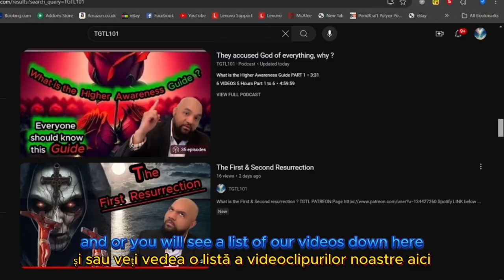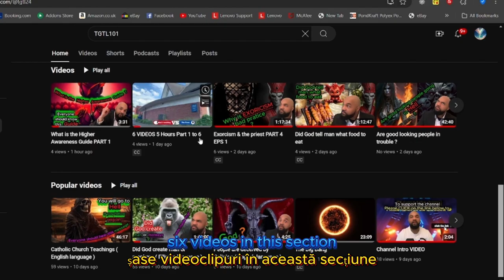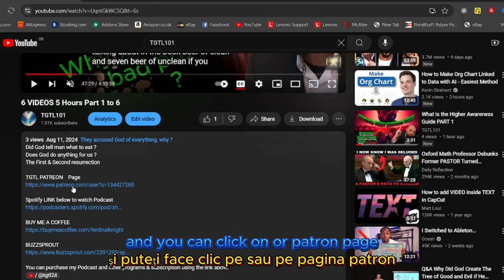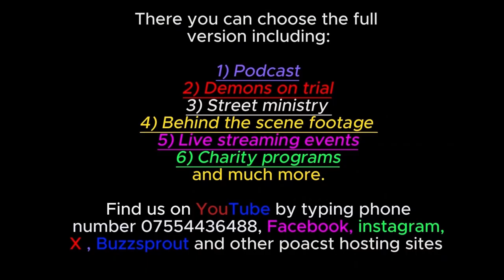He was a Christian now he is a Muslin ( Romanian Language )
He left Christianity and join Islam
To see the unedited VIDEO please check out our WEBSIT and  other CHANNELS below

Contact name:
The Pathfinder